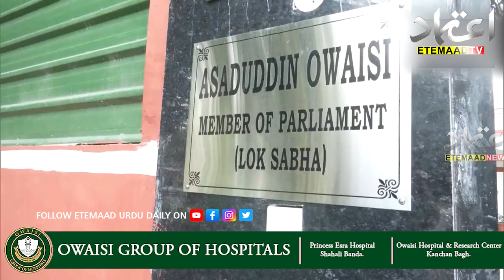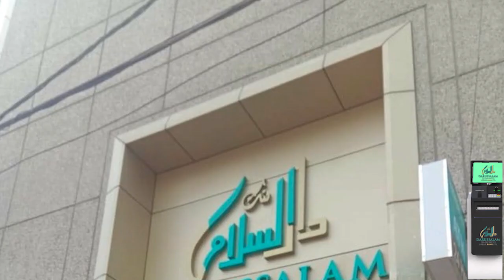Br. Owaisi Has Alleged That Stones Were Pelted At His Official Residence In Delhi